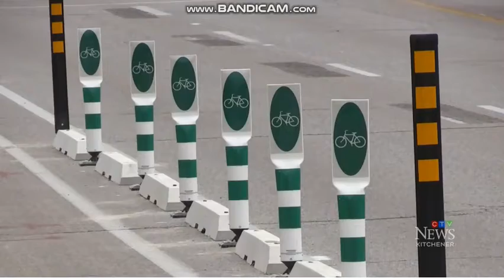CKCO-DT (CTV News Kitchener at 5) Open (September 13, 2021)